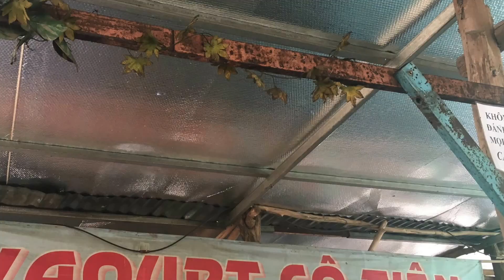VŨNG TÀU 2016 - Forever Love - V.I.E.T Underground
Travel Film: Lee Toan